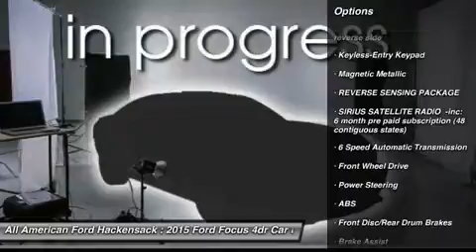2015 FORD FOCUS Hackensack, NJ 15F473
2015 FORD FOCUS Hackensack, NJ
Stock# 15F473